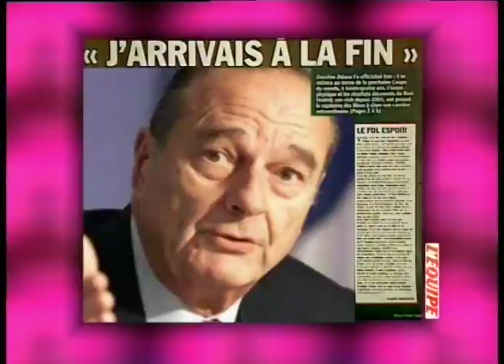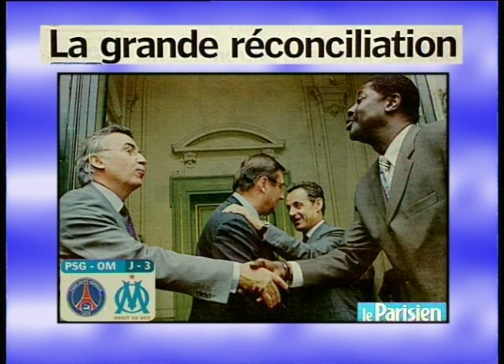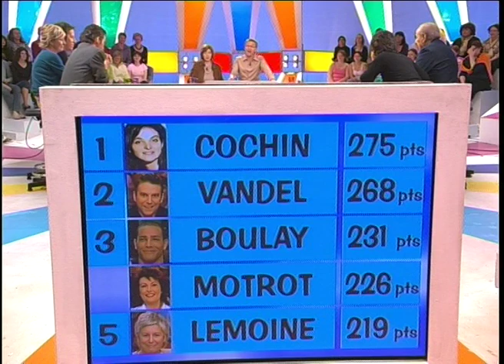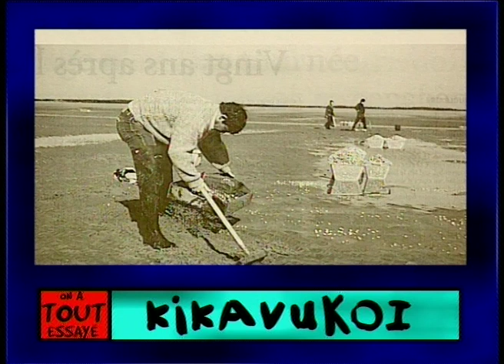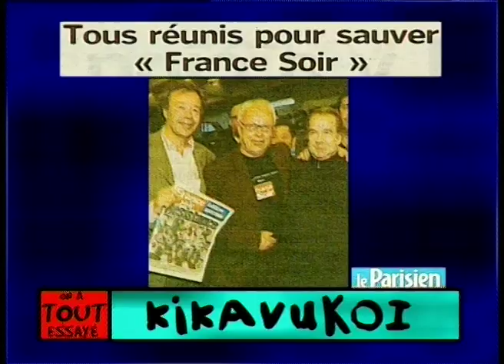Un pilote de course, un pilote de moto-crotte, Catherine Colonna - 26/04/2006